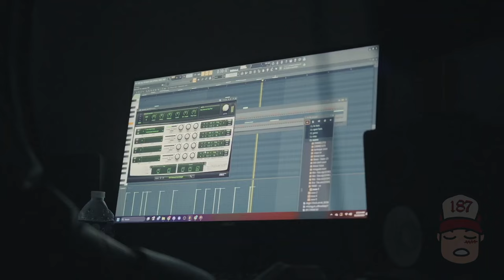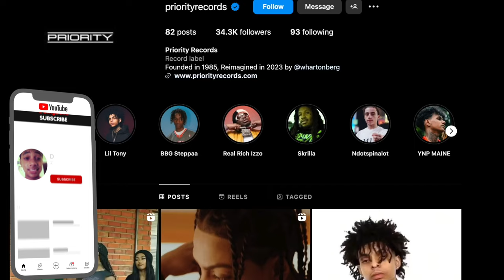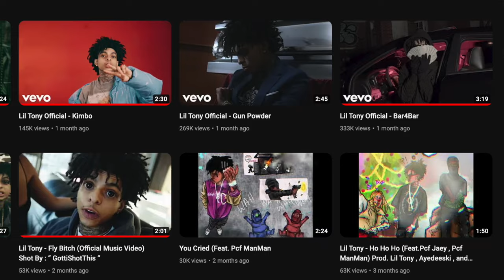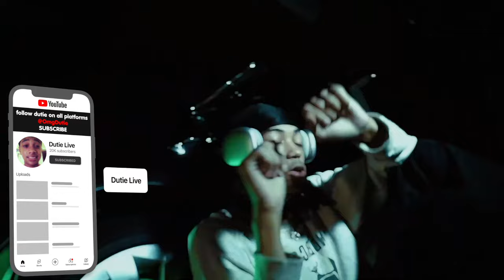Why Lil Tony Deserves his Respect..